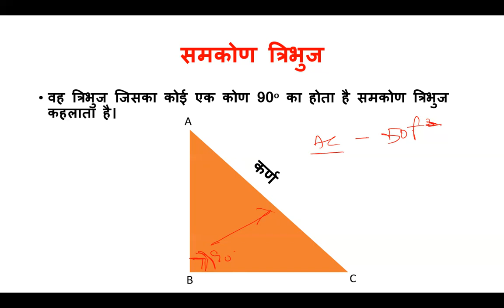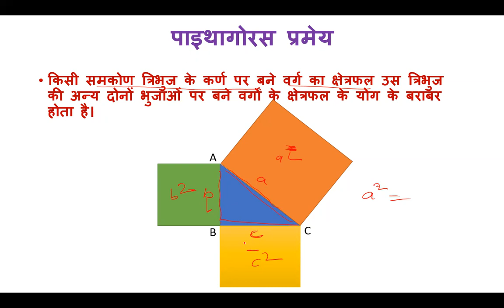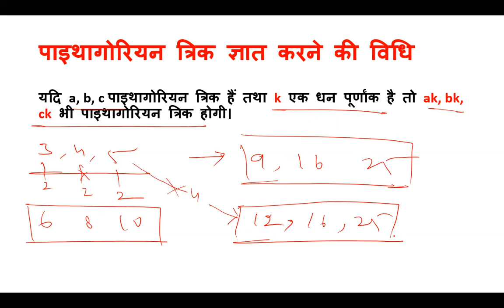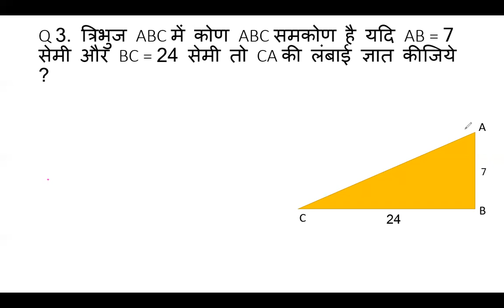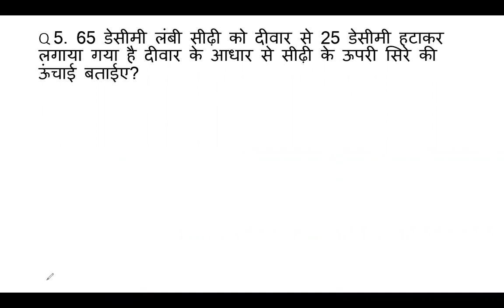पाइथागोरस प्रमेय, पाइथागोरस प्रमेय सत्यापन Proving pythagoras theorem Maths class 7 @Study Home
@study home, study home,